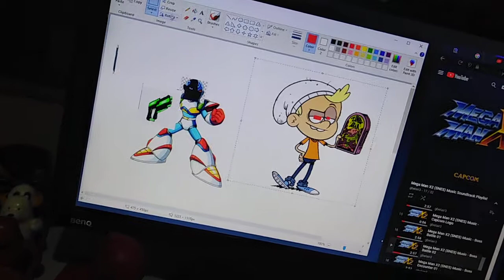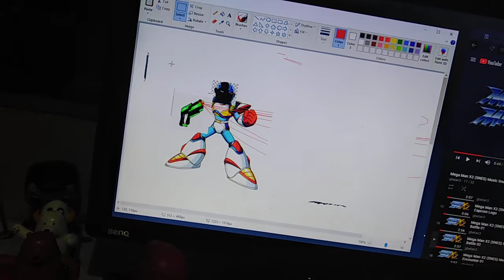Cyborg kill volume 2 kills #15 evil bratty kid